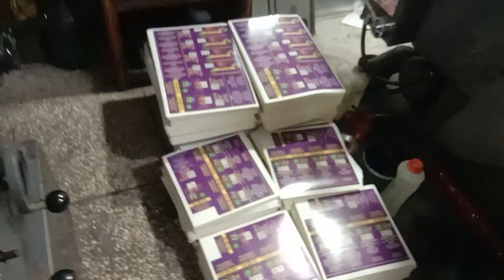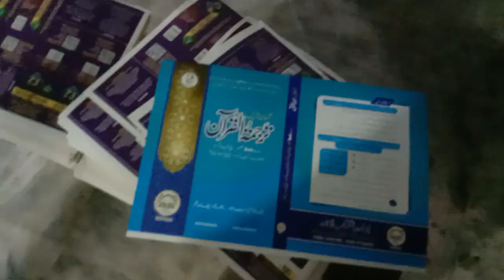Brochure | Flyer | Card Printing Process || 4 Color GTO printing Process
Address: Maka Centre, Urdu Bazar, Lahore
Ishfaq GTO Printing Process